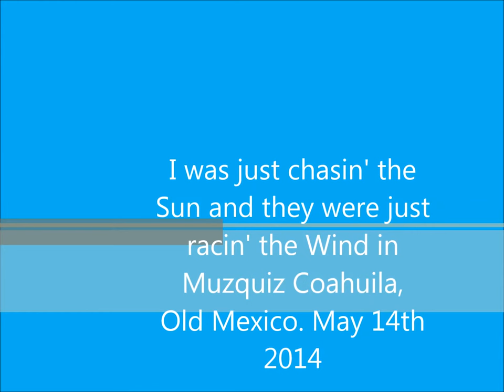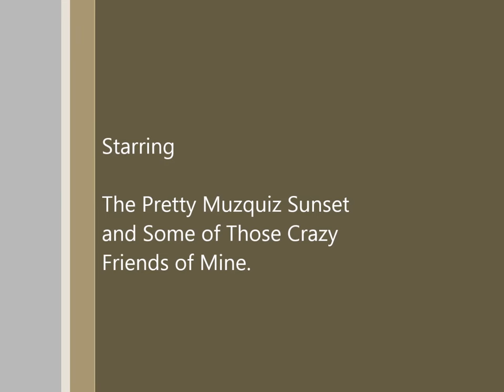George Strait - Cowboys Like Us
I felt I had to take a shot at the sunset scene, so I pulled my phone and here it is. Many thanks to Bruno Urista, and the whole Miércoles bunch. Enjoy!
Muzquiz Sunset